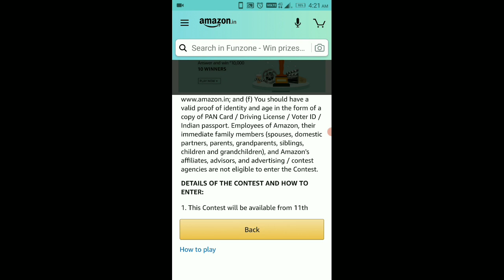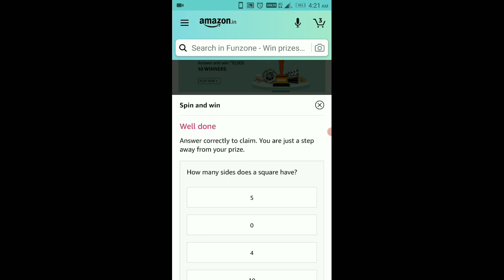Amazon Special Edition Spin And Win Quiz Answers Today | Win One Plus 8T 5G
Dosto today 21 february 2021 ki Is video mein maine apko Amazon Special Edition quiz ke answers batayen hai aur aap win karsakte ho One plus 8t 5G smartphone. Mai ummeed karta hoon aap koh yeh video bohat pasand ayegi thank you so much.

Topic covered:-
amazon special edition
spin and win quiz answers today
win one plus 8T 5G
special edition
spin and win
special edition amazon quiz
amazon spin and win
today special edition
today spin and win
special edition quiz answers
special edition today